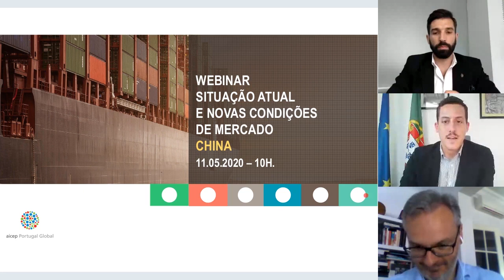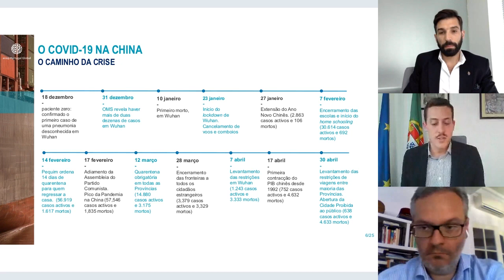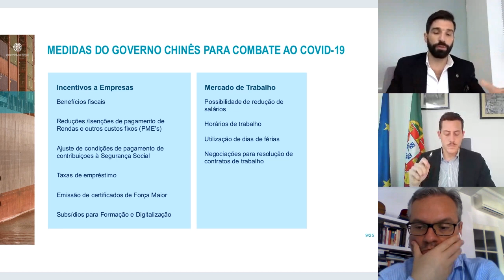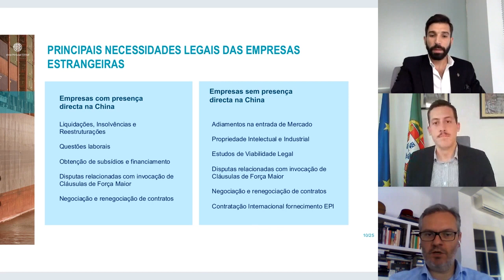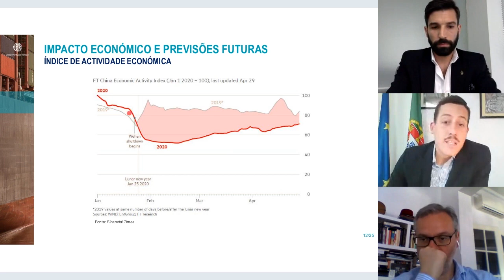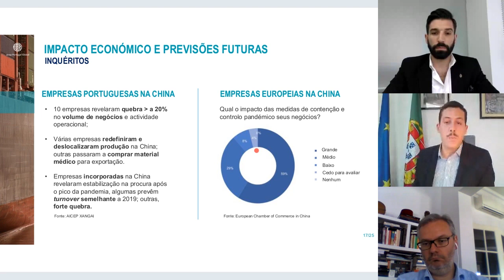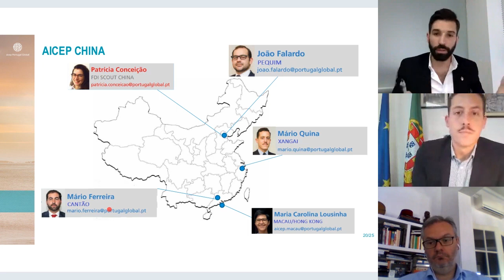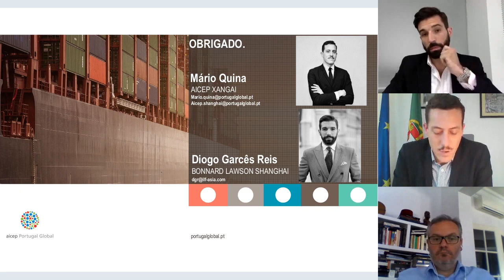Mercado de China - Webinar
Webinar com Mário Quina, delegado da AICEP e especialista no mercado da China e Diogo Garcês Reis, Advogado. Análise dos factores decisivos para o sucesso na internacionalização para este mercado.